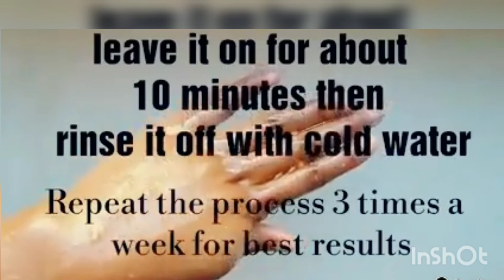Remove your dark patches at home